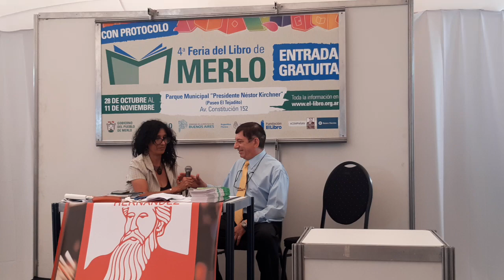Cap. 260. Gaspar Latorre (Café Literario Tita Merello)